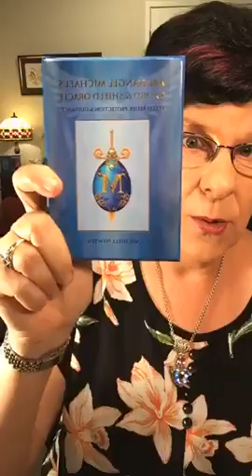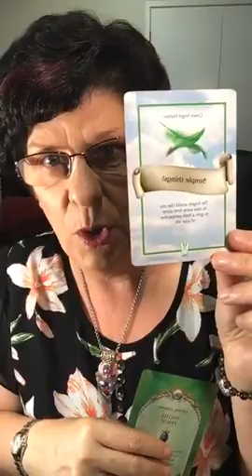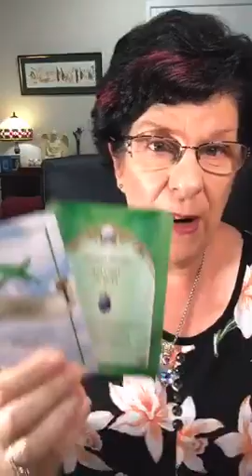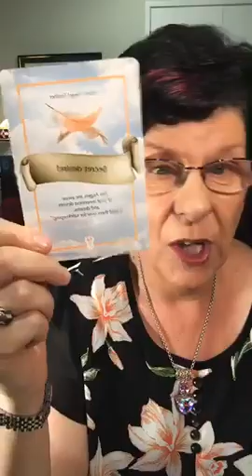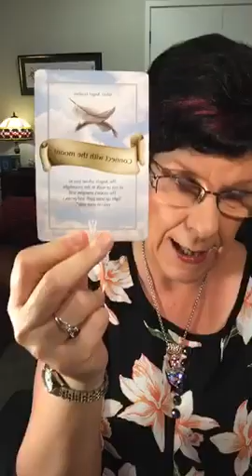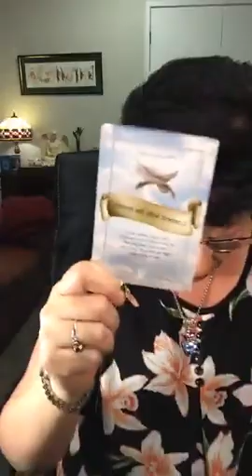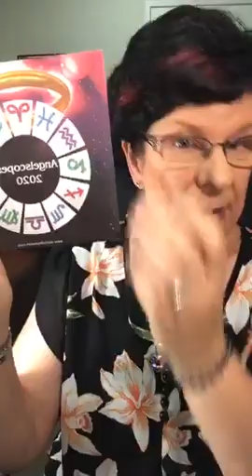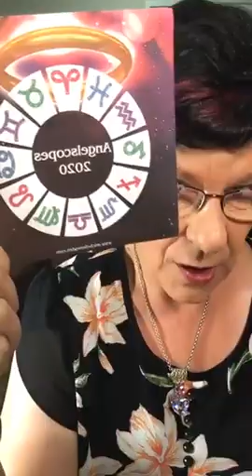Weekly Angel Reading The Aussie Angel Lady Michelle Newten 17th -23rd February 2020 with The Aussie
Weekly Angel Reading The Aussie Angel Lady Michelle Newten 17th -23rd February 2020 with The Aussie Angel Lady Michelle Newten

*Write keyword is Magic in comments for bot Gabby to send you an extra card message: wait to comment after the live is finished .